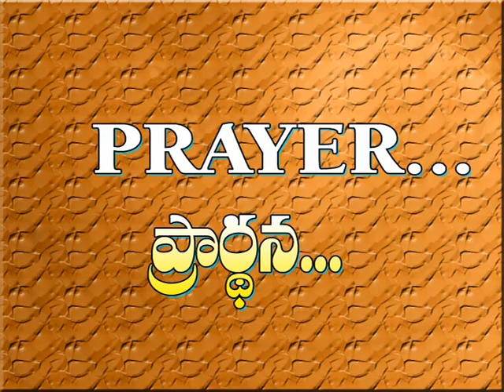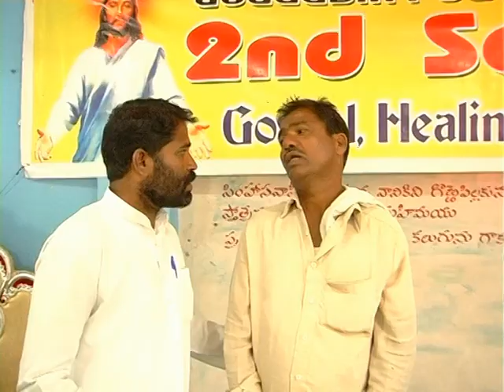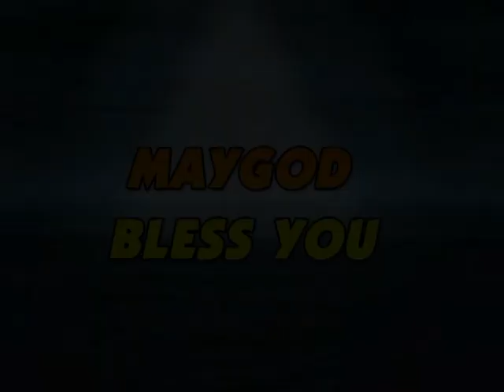Everlasting covenant 2 Message by Bishop Daniel in Telugu